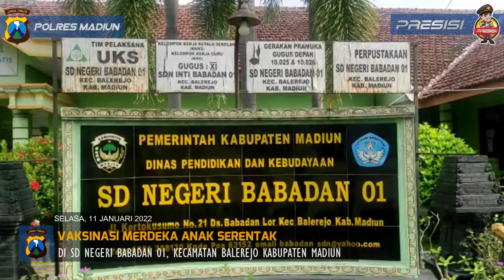Vaksinasi Merdeka Anak di SD N 1 Babadan, Kec. Balerejo, Kab. Madiun